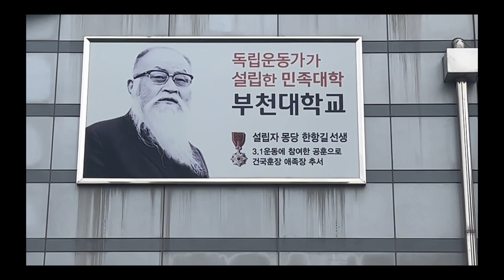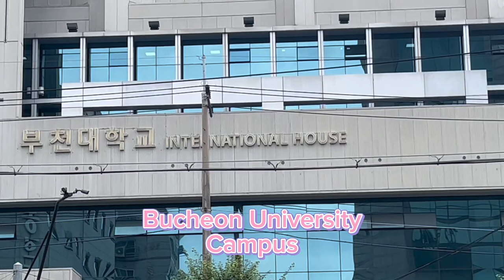Bucheon University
You can study multi programs including korean language at Bucheon University, south Korea.